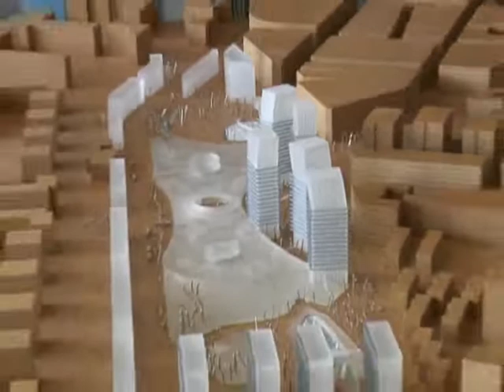Once años de obras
Llega la esperada obra del soterramiento de la via en la ciudad de logroño